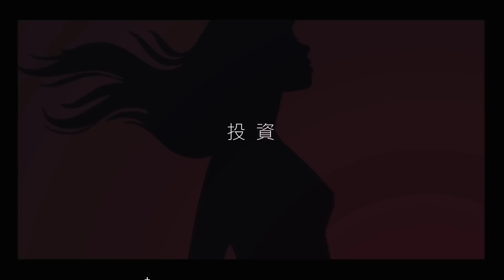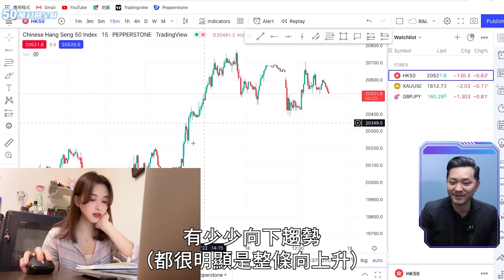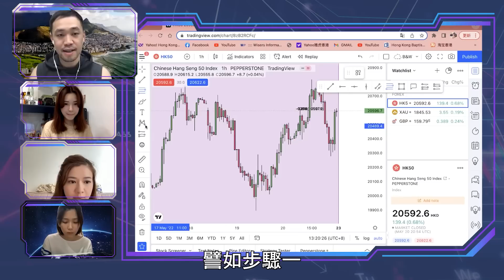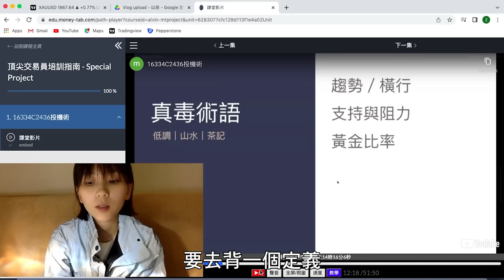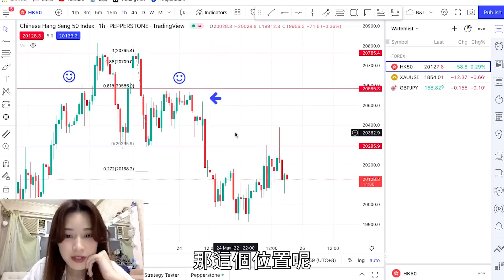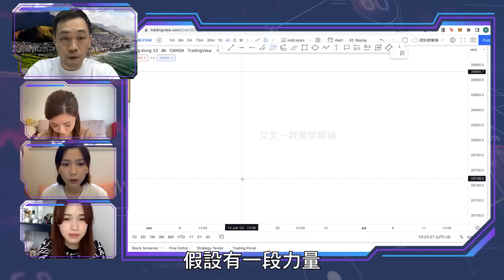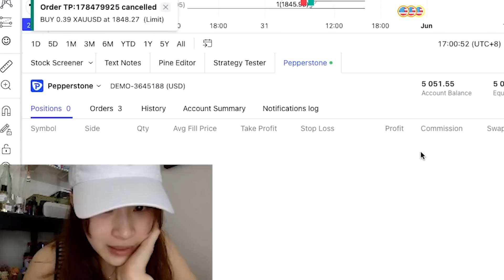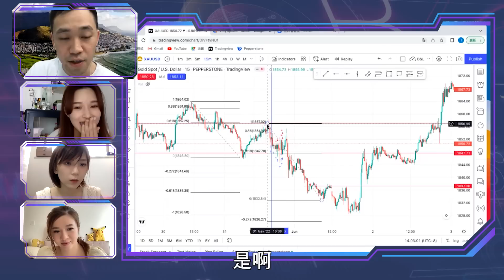錢真係咁易賺？進撃的女Trader：請繼續調教我吧！《女神KOL投資大作戰 EP2》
🔥最新消息！限時重溫！🔥
艾文分享會（online）：

👇有禮物送🎁｜杜以辰、Renee、黃糖正式踏上Trader之路，經歷幾次「艾文調教式補習班」的洗禮，跌跌撞撞，不斷嘗試，她們的心理質素、交易技能和倉位，可以成長多少？

🎁送禮物🎁
一齊達標送Sticker！
只要今集滿足以下兩個條件，就會公開艾文及三位KOL全套Sticker！

Like次數：5001 個
影片留言 「投資大作戰」：500個

*請留意我要做富翁IG及YouTube公佈

大家的反應和意見，是推動我們做得更好的原動力🙌

💥預告，下集又有更大份的禮物送出💥

👸🏻🔥 女神KOL投資大作戰
⭐第一集⭐

🎤 杜以辰 IG@tosiukiu
❤️ 李蔓瑩Renee IG@reneebobo
🍬 黃糖Candy IG@wongcandy
我要做富翁 IG @money_tab